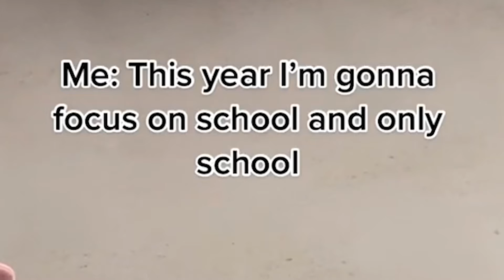School Tik Toks That Are Relatable